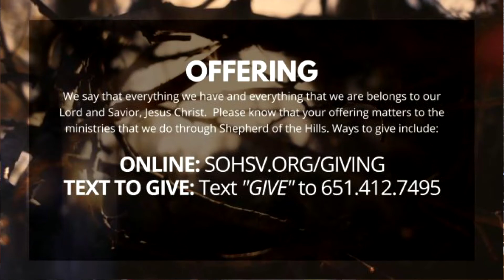WORSHIP | October 31, 2021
Worship for October 31, 2021 from Shepherd of the Hills Lutheran Church (ELCA) in Shoreview, MN